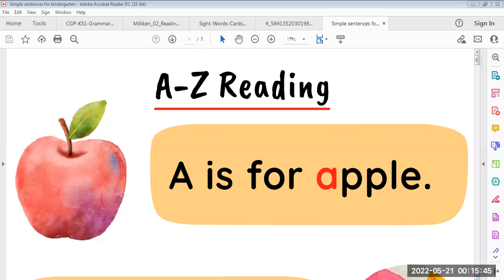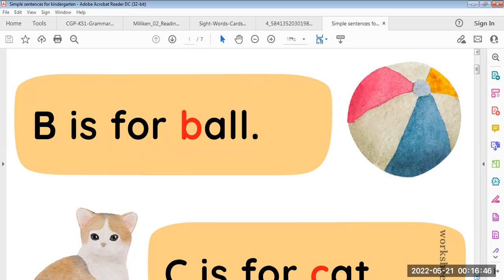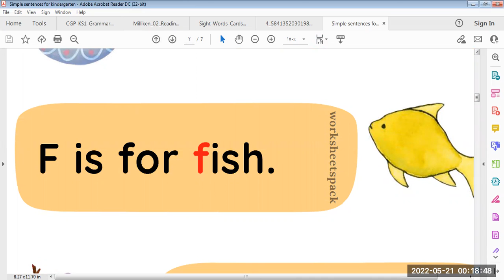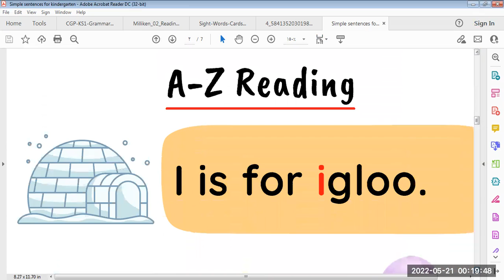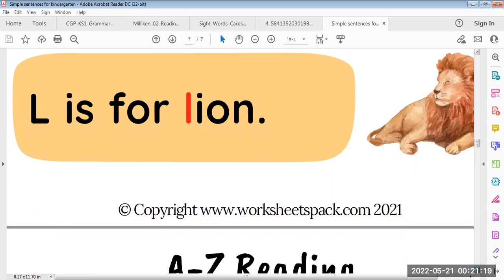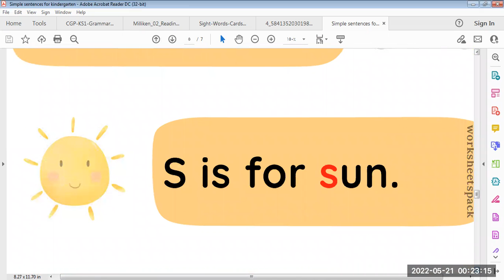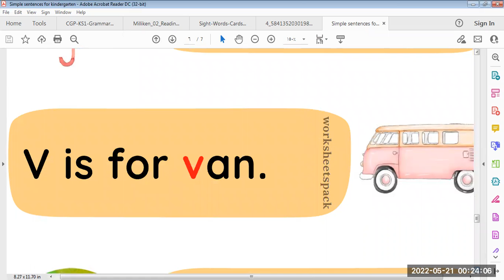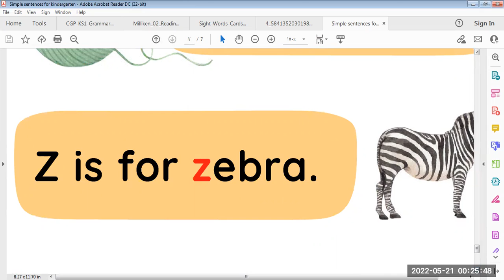تاسيس انجلش من الصفر تعليم الحروف 4 سنوات ازاي ابدا تاسيس انجلش مع ابني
اصوات الحروف
اسماء الحروف بشكل صحيح
ازاي ابدا تاسيس انجلش مع ابني
كورس القراءة